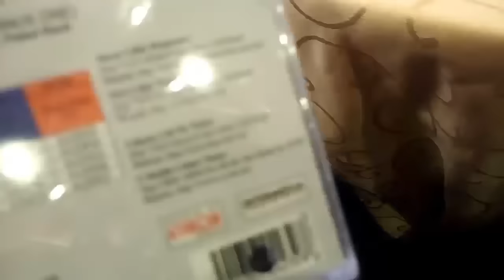ELFEE- NADI CINTA,KL TOWER 08022017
nadicinta performance.

Congratulations jiwaelfee @elfeeofficial
On ur album launch.
-majlis pradengar album Jiwa Elfee & bersama media-

Dior.
Instagram.com/maisondornetwork
youtube.comf/thedioratic
Youtube.com/maisondornetwork
YouTube.com/dorentertainment